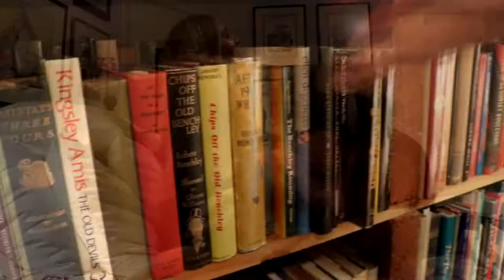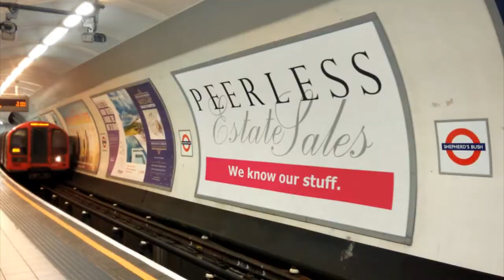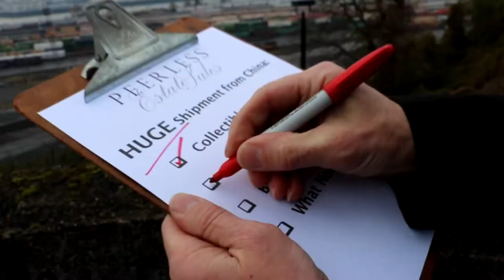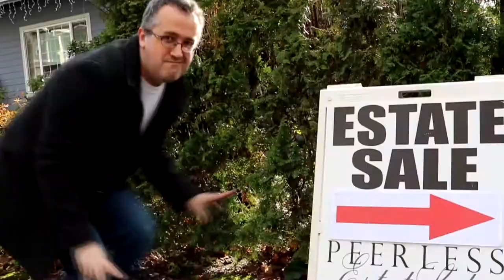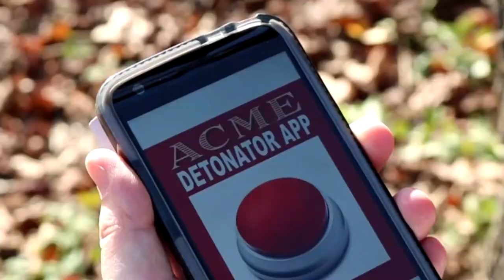PEERLESS Estate Sales THE MOVIE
Our managers, staff, customers and friends star in this PARODY of our experience in the amazing and ENDLESS world of estate liquidation and moving sales!  MANY scenes in this trailer are dramatizations of REAL things that have happened!  Can you guess which ones?